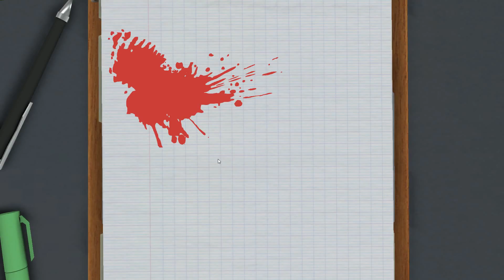Surgeon Simulator 2013 - (Ambulance Mode) Пересадка сердца